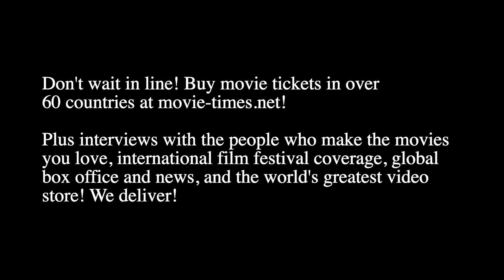Jo Koy: EASTER SUNDAY